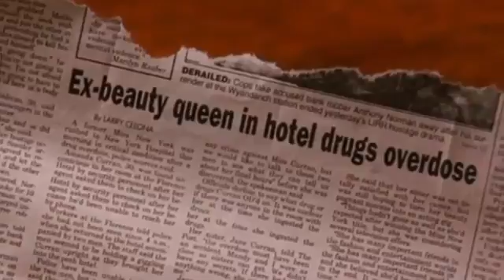İlluminati Yi Anlatan Yönetmen Den Sonra Ldürüldü